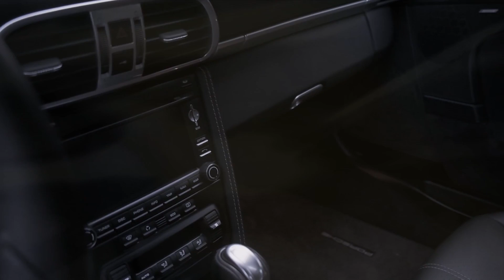Mario Joy - California Lynhare remix Swimsuit Bikini 2024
Mario Joy - California Lynhare remix  Swimsuit Bikini 2024 0
Workout Playlist Mix made with Love by  Youtube Music Channel:
00:00:10 | 01. Mario Joy - California Lynhare remix Swimsuit Bikini 2024

Discover a diverse array of chart-topping hits spanning across various genres like pop, deep house, bass house, and more. From the latest Top 40 sensations to timeless pop classics, our curated collection ensures there's something for every musical palate. Dive into the infectious rhythms of deep house tracks that'll transport you to euphoric realms or rev up your journey with exhilarating car music beats. Experience the pulsating energy of bass house anthems that dominate the dance floors, alongside a selection of the hottest musical releases and timeless hits. Whether you're seeking the latest chart-toppers or timeless favorites, our music selection guarantees an unforgettable auditory experience.

 This is a official artistic music video with the purpose to explore the captivating beauty of our world through the lens of our talented and beautiful models and the creative direction of Richard Miller, Anthony Hernandez, Brian Clark. In this visually stunning presentation, our girls models are Emily Thompson, Emily Thompson, Aria Clark, Amelia Wilson, Amelia Wilson, elegantly showcase the allure of various breathtaking locations worldwide.